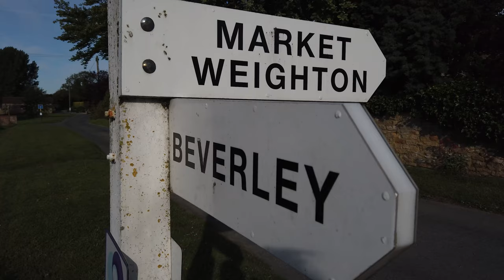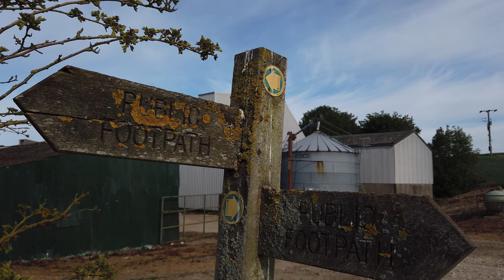North Newbald - Short Hike - Part 1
It was in North Newbald that (they say) the last public flogging ever took place.  But the amazing valleys and wolds (I never know the difference) are an amazing walk. This one ios about 5 miles and tough for me - will I make it?

Happy viewing

MUSIC COPYRIGHT▼
I write and perform all my own music.